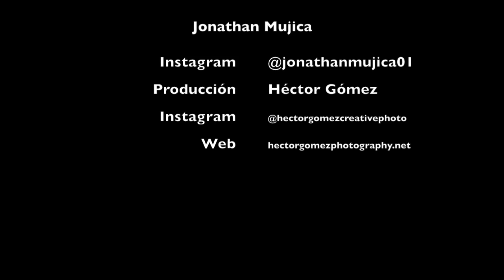Jonathan M - Model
Making of Jonathan M - Behind the scenes photoshooting